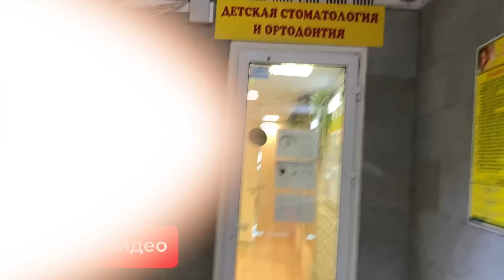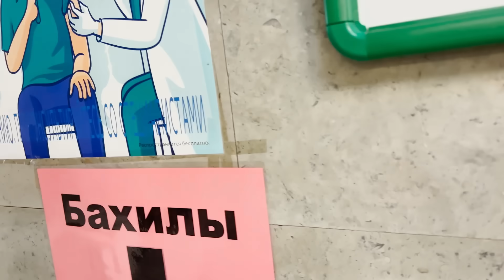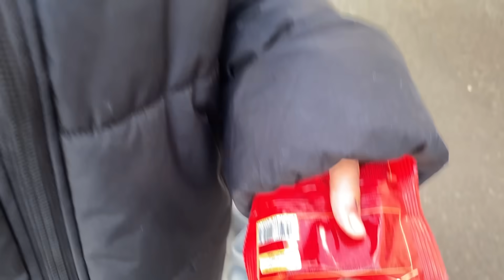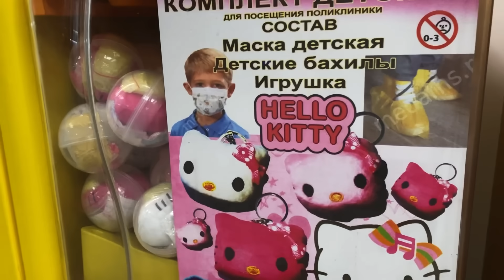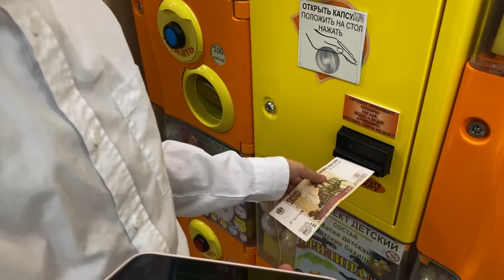МНЕ ВЫРВАЛИ ЗУБ // EVA mash